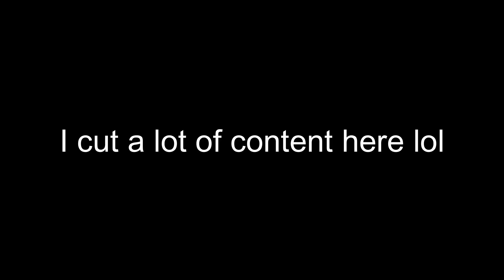Bloons Tower Defense 6, but we briefly discuss Stephen Hawking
I... cannot believe it. I honestly don't have any words to describe how disgusting this document release is. Like, I'm glad that these freaks are exposed, but good God... s

...Stephen Hawking was a sick little cripple, fellas.